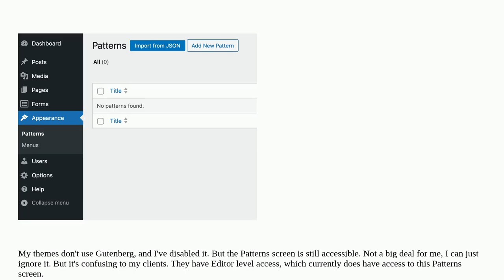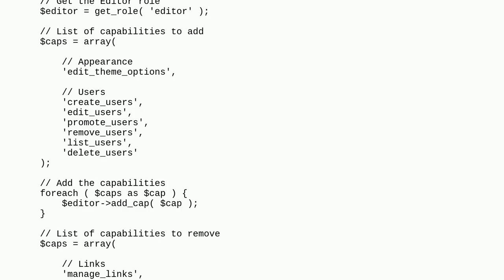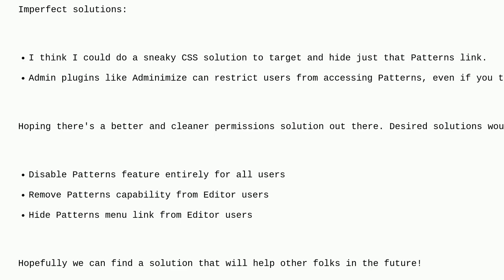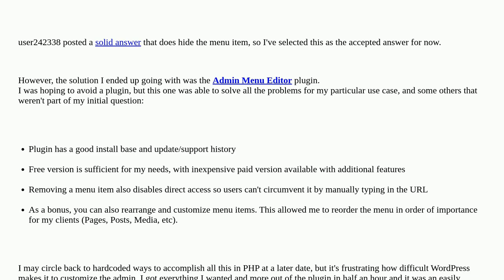Wordpress: Remove or disable Appearance Patterns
Remove or disable Appearance  Patterns

A special thanks goes out to the community

  admin-menu capabilities functions block-editor